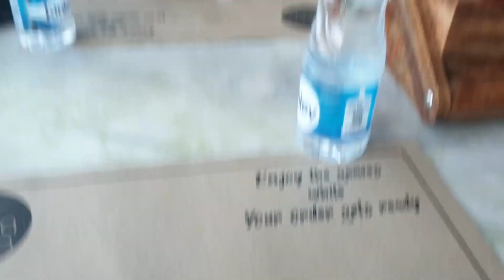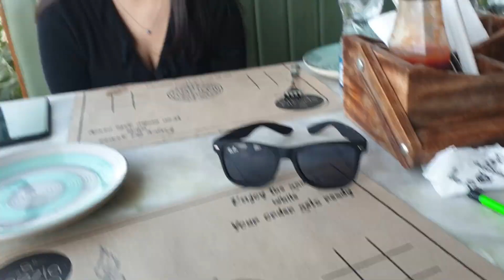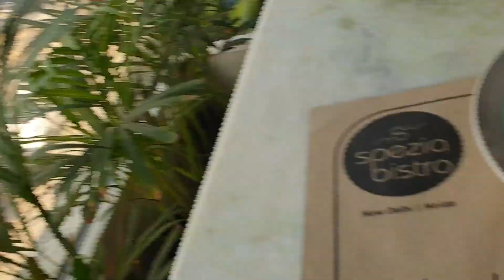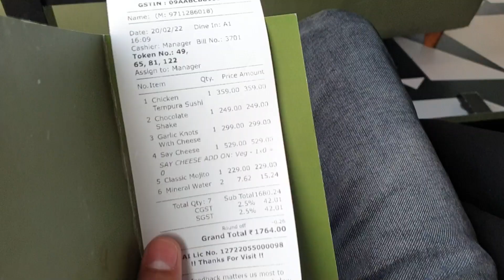SPEZIA BISTRO NOIDA VLOG | EVERYTHING YOU NEED TO KNOW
Hey Guys,
So we went to the latest trending and one of the most famous Continental, Italian, Asian restaurants near Delhi-Noida (UP) "Spezia Bistro" It is now open in Noida and it boasts a cherry blossom tree, wall murals, and pretty lampshades that make its ambiance utterly charming!
It's truly an Instagrammable restaurant, not just because of its aesthetician ambiance, but because of the food which is served here. We have tried their Chicken Sushi, Cheese Garlic Knots and Say Cheese pasta. And I'll suggest you to try the last two dishes for sure, you'll love them.

Also, don’t forget to pair your meal with lip-smacking shakes like Brownie Shake and some Virgin Mojito.

SPEZIA BISTRO

Location-GT 01/02 2nd Floor, Sector 104, Noida, Uttar Pradesh 201301
Time: 12:30 pm to 11 pm
Cost for two: Rs. 1600